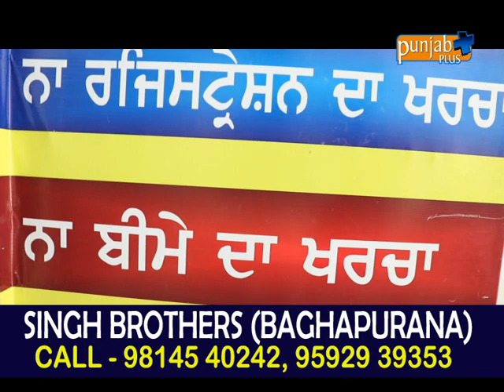SINGH BROTHERS (BAGHAPURANA)